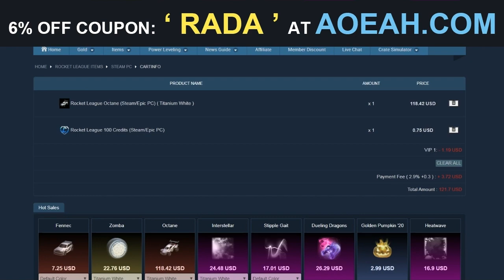PRÉSENTATION DES STICKERS RLCS 2022-23 DANS LA BOUTIQUE ESPORTS (Solary, Faze, Vitality, BDS...)